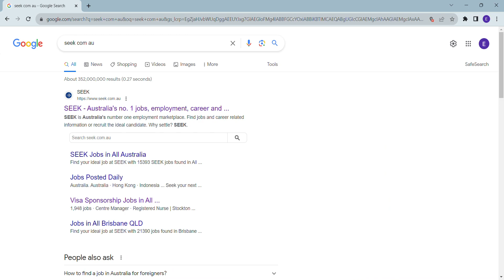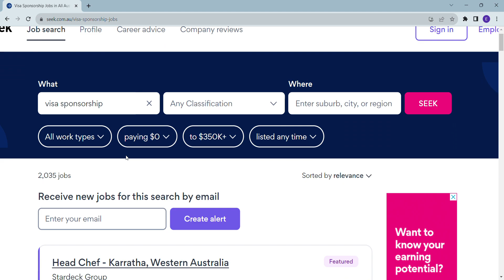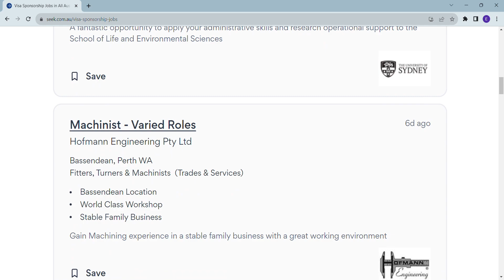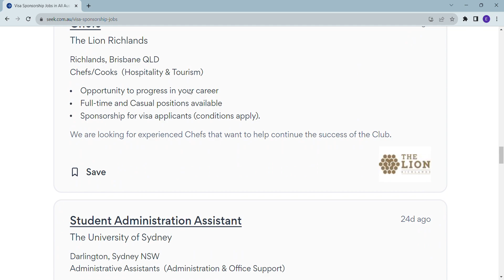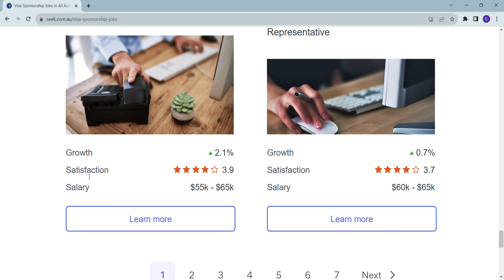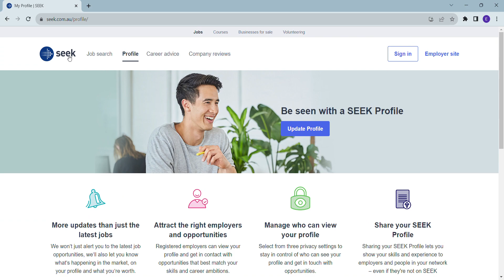Relocate To Australia For Free With Visa Sponsorship Jobs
Hello guys welcome back in todays video, we share with you one of the pathways yoiu can relocate to Australia with visa sponsorship jobs if you meet the eligibility criteria of the different jobs posting. Please go through the video and learn how to looking for these jobs and most importantly your occupation and make sure you don't pay any money to any body, do your research as well and feel free to reach out if any challenges.